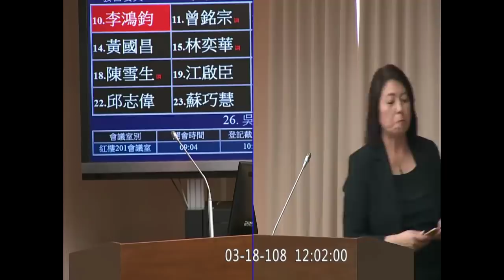(公道伯本日最中肯？) 李鴻鈞 質詢 ＮＣＣ 現在媒體沒有政治立場 他怎麼經營的下去？ 假新聞 詹婷怡 交通 2019 03 18 【立法院演哪齣？】